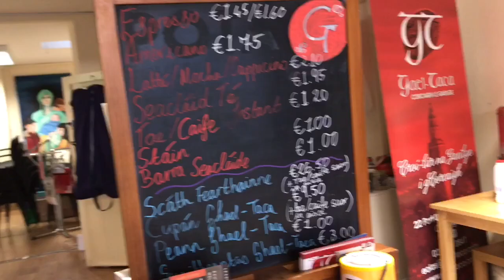Gael-Taca - Yes to New Vlogs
As part of Seachtain Na Gaeilge I said yes to speaking entirely in Irish at Gael-Taca.